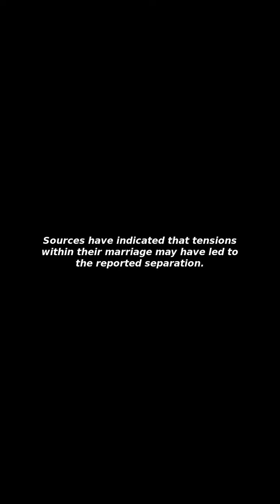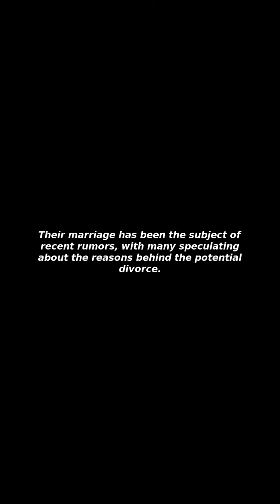[Issues&Trends] Hardik Pandya Divorce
I Will Tell You about "Hardik Pandya Divorce"!